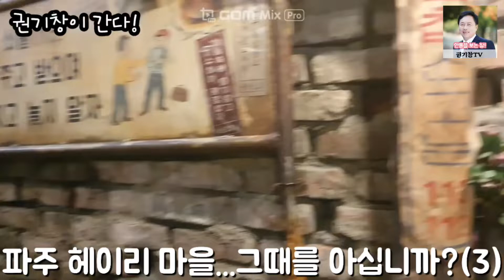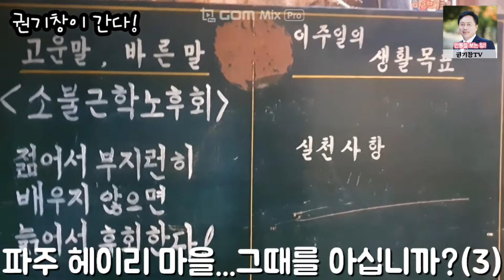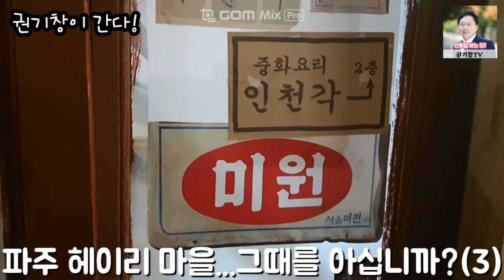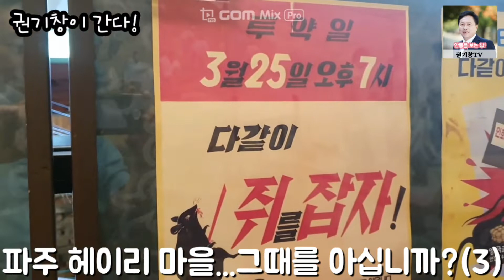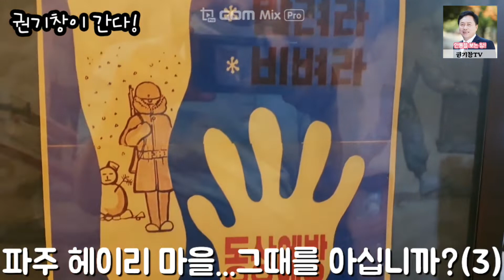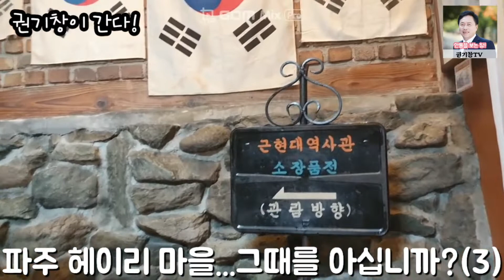[권기창이 간다!] 파주 헤이리 마을...그때를 아십니까?(3)